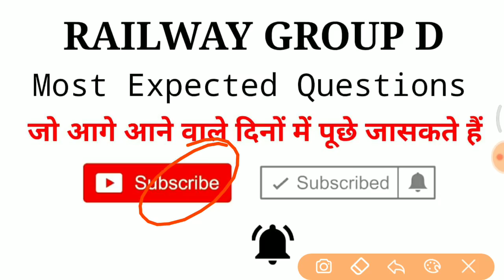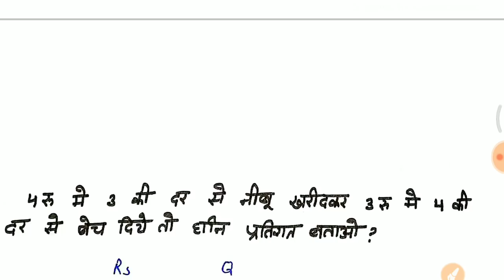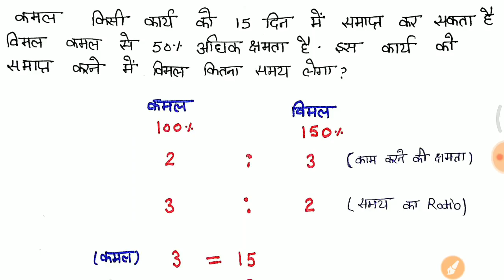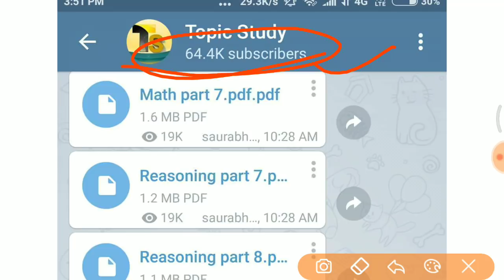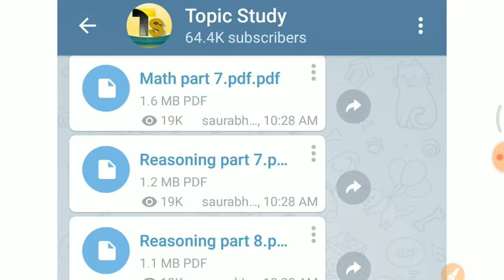Math के Top 20 सवाल जो 100% आसकते है Group D वाले जरूर देखलेना //Math short trick in hindi